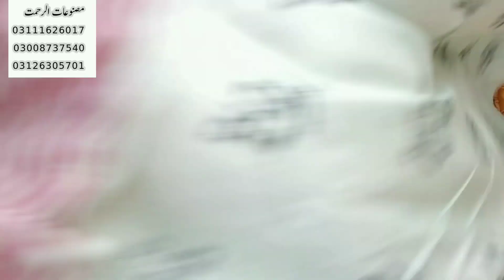BEAUTIFUL KARANDI BRANDED SHIRTS & SHAWLS In DIGITAL PRINTED DRESSES In UNIQUE VARIETY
*New Winter Collections 2k23-2k24*✨
*👗Digital Printed👗*
*Stuff:* Karandi...
*(Branded Dresses)*
Shirt Branded Dresses Karandi Beautiful Digital Printed Front+Back & Sleeves...
Shawl Beautiful Digital Printed...
*Unique Variety...*
*...2pc Dresses...*
*...Fine Quality Stuff...*
Retail Price 2200/=🚫🚫❌❌
 *Sale Price1380/=*
*Set of 5 Dresses*
*...Advance Payment...*
*Masnoat Al-Rehmat*